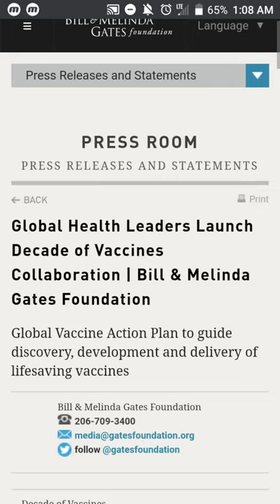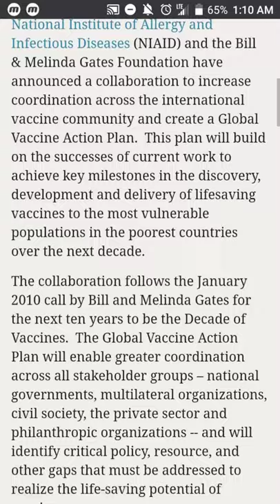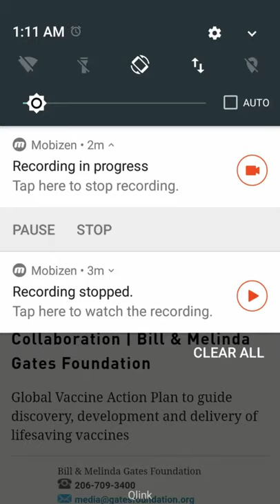Fauci and Gates: A Decade of Vaccines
article link